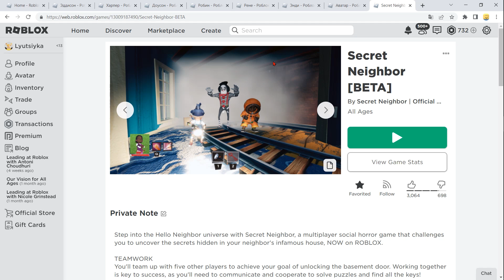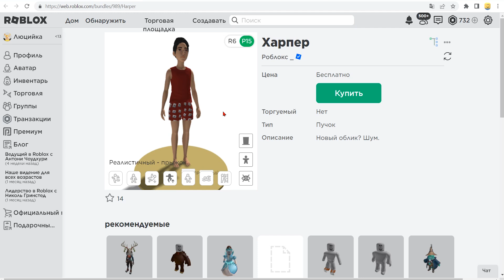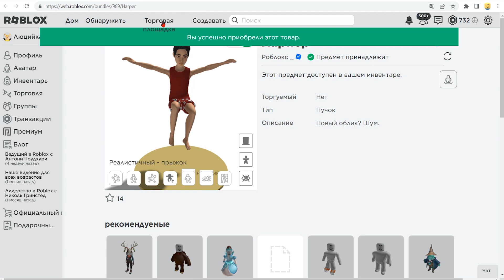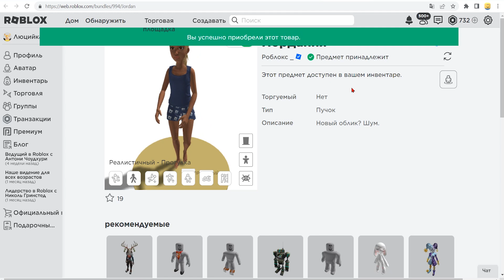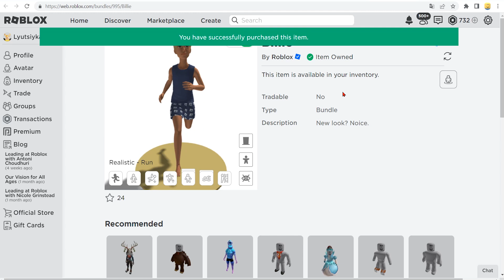КАК БЕСПЛАТНО ПОЛУЧИТЬ 8 НОВЫХ АВАТАРОВ МАЛЬЧИКА И ДЕВОЧКИ В РОБЛОКС 2023 ГОДА